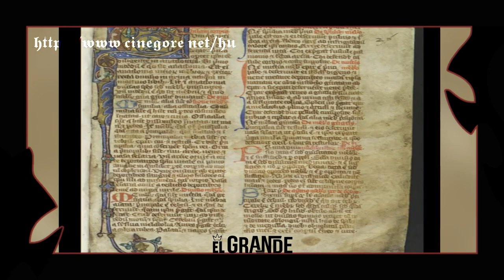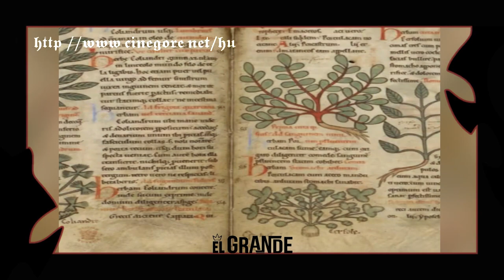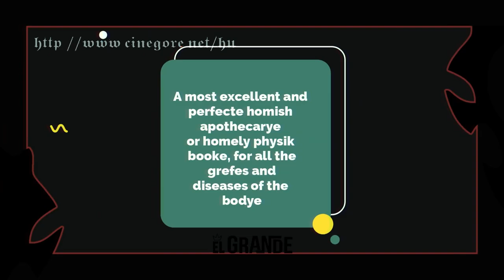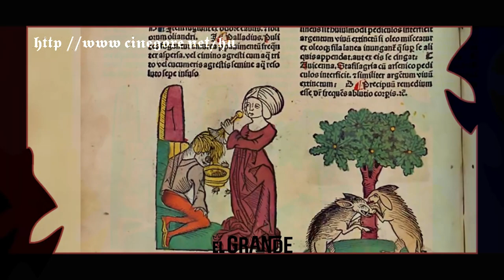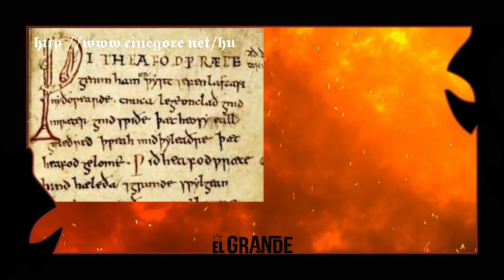A Múltbéli Kínok és a Modern Kétségek: Ősi Orvosi Kezelések, Amelyektől Kifordul a Gyomrod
Üdvözletem!
Folytatódik a Hétköznapi Horror rovatunk.
Olyan tárgyakat vagy életmódhoz kapcsolódó dolgokat fogunk bemutatni, amelyek használata a régmúltban általános volt, azonban a tudomány és technológia fejletlensége miatt rengeteg veszélyt rejtettek magukban és számos áldozatot szedtek.
Íme pár hátborzongató ősi orvosi technika, amelyeket az orvosok ma is használnak. Ezeket az ősi orvosi gyakorlatokat, amelyek valóban működtek, ma is használják.
Igazi ijesztő történet. A régi idők legmegdöbbentőbb orvosi eszközeit, amelyeket az orvosok általános egészségügyi problémák kezelésére használtak, ma is használják.
Milyen ősi gyógyszereket és kezeléseket használunk még?
A lobotómia a történelem legrosszabb műtétje?
Készülj fel a szokatlan ősi orvosi technikák megismerésére.
Ne felejts el kommentelni, hiszen így segíted munkákat, illetve megismerjük a véleményed, esetleg érdeklődési köröd, még az is lehet jó ötletet adsz egy következő témához
Videó szövegét szerkesztette: Narez
Videót vágta és narrálta:  Narez